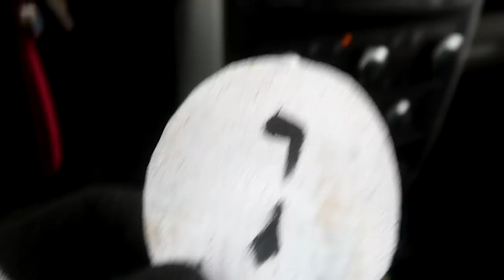Getting Revenge on your Sister! Day 350 (12/21/20)